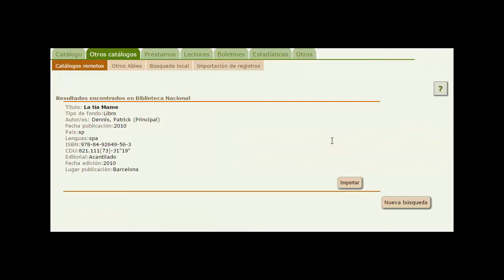Usar el lector de código de barras en AbiesWeb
Importar un fondo de un catálogo remoto con el lector de códigos de barras